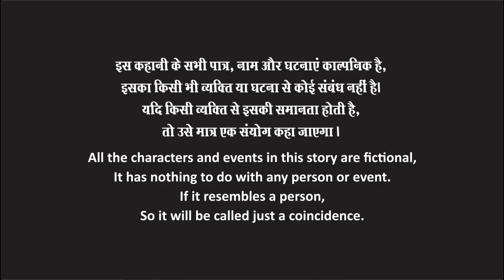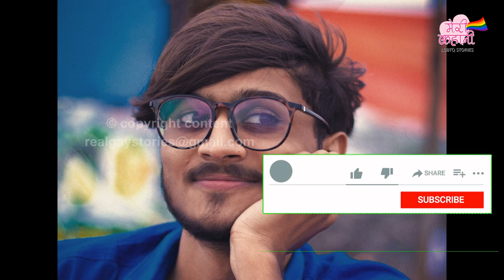Sande ka Tel | सांडे का तेल | Very Funny Real Story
Sande ka tel is story about teen guys who want to experience new things in life and have oil which is basically use for increase male stamina and power but unfortunately things go wrong with them. watch this very funny story and enjoy it

Meri Kahaani Features only Gay Hindi - Urdu Short and Longs Story, mostly based on real and true Gay life incidents with GAY Couple / people. Every Indian gay couple or single should see this gay love story web series who like gay romance or gay storylines...this story is not for those guys who like only gay sex stories...

Meri Kahaani's Channel : Story Written, Narrated and Voice over By NAVDEEP